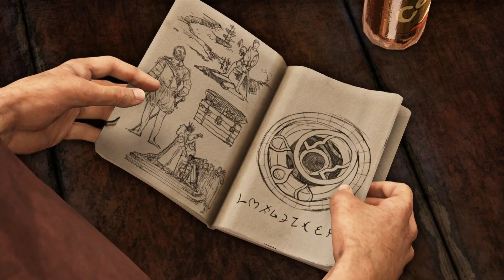Uncharted 3: Drake's Deception, Part 3 - Second Story Work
Uncharted 3: Drake's Deception Gameplay Walkthrough Part 3 includes a Story Gameplay for PS4 Pro. Uncharted 3: Drake's Deception Gameplay Walkthrough will feature the Full Game Story. Uncharted 3: Drake's Deception Gameplay Walkthrough will include Story Missions, Campaign Chapters, Single Player, Cinematics, Cut Scenes, Storylines, Some of Collectibles and more until the Ending of the Single Player Story.

Uncharted 3: Drake's Deception is an action-adventure platform video game played from a third-person perspective, with the player in control of Nathan Drake. Drake has a large number of different animation sets, enabling him to react according to his surroundings. Drake is physically adept and is able to jump, sprint, climb, swim, scale narrow ledges and wall-faces to get between points, and perform other acrobatic actions. Drake can now take on opponents in more ways than before: hand-to-hand combat with multiple opponents, contextual melee attacks, and new stealth options. Uncharted 3 also features expanded and diverse traversal moves with deep gunplay. Drake can be equipped with up to two firearms – one single-handed and one two-handed – and four grenades. Drake can pick up weapons, automatically replacing the existing weapon he was using, and additional ammunition from downed enemies.

Review scores
Publication            Score
1Up.com                A
CVG                        9.5/10
Destructoid            10/10
Edge                       9/10
EGM                        9/10
Eurogamer             8/10
Famitsu                  35/40
Game Informer            9.5/10
GamePro                5/5 stars
GameRevolution   A
GamesMaster       91%
GameSpot             9/10
GamesRadar+       9/10
GamesTM              10/10
GameTrailers        9.5/10
IGN                          10/10
Joystiq                   4.5/5 stars
OPM (AU)               10/10
OPM (UK)               10/10
OPM (US)               10/10
Play                         90%
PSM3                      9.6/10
VideoGamer.com 9/10
X-Play                     4/5 stars
A.V. Club                C